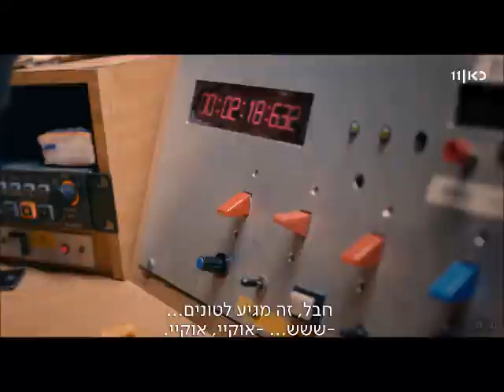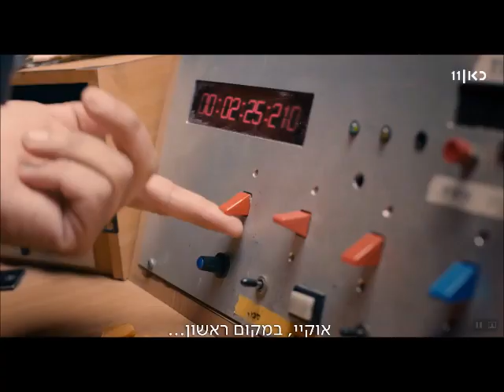אוצרות ארכיון צחוק ישראלי - רון בכר - Israeli archive - חדש חדיש ומחודש עם שוש עטרי מערכון היהודים